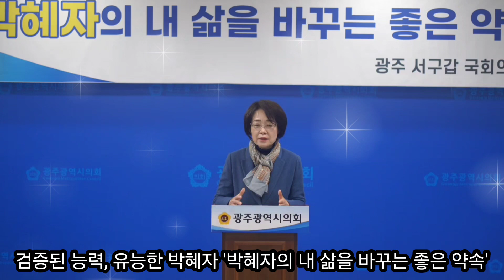박혜자 광주광역시 서구갑 국회의원 예비후보 광주시의회 기자회견, 검증된 능력, 유능한 박혜자 '박혜자의 내 삶을 바꾸는 좋은 약속' 2024년 2월 6일